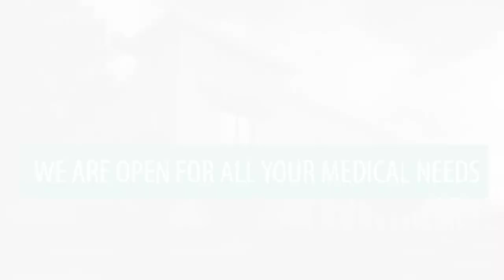The Weekend in Jacksonville with Dan Hicken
Could Gardner Minshew actually win the starting job?

Dan has a special message for Urban in regards to his first-overall quarterback starting week one against the Texans. Jags, Gators, Noles and Olympics on this week's edition of the Weekend in Jacksonville with Dan Hicken, presented by Millennium Physician Group, your connection to a healthier life.